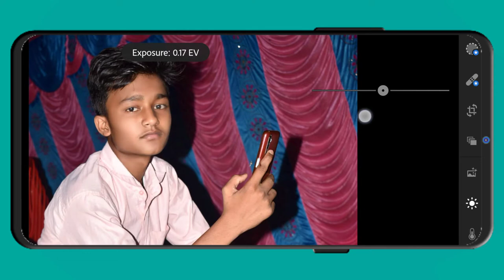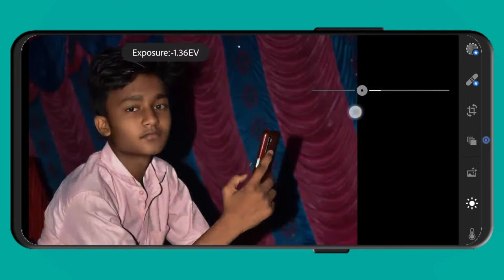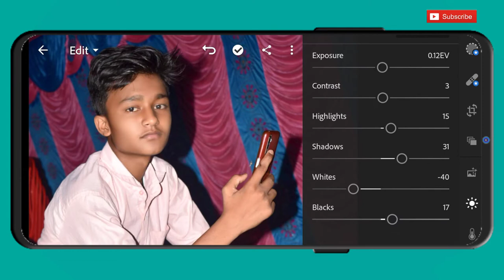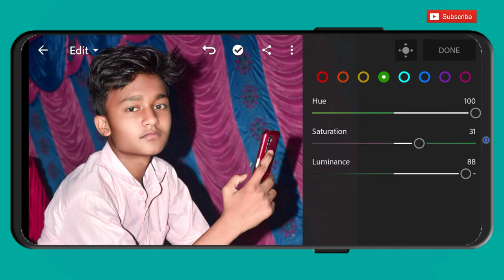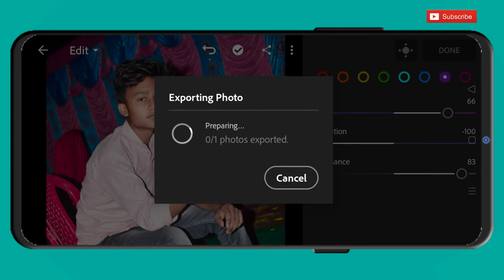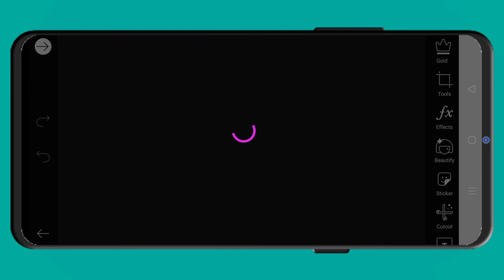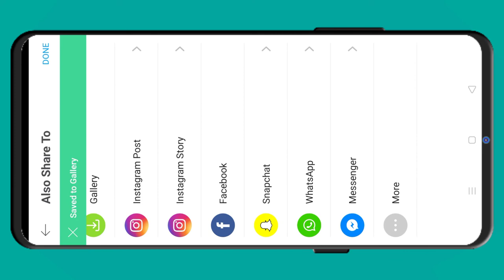Picsart and lightroom amazing editing with phone 😱Sharvan_photography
Hello  🤗
                                        family 😍

              I hope guys you are good 😍

chatbot my virtual girlfriend,
chatbot girlfriend app,
girlfriend chat app for android,
free girlfriend chat app,
free girlfriend chat app hindi ,
free girlfriend chat app 2021,
free girlfriend chat app malayalam,
free girlfriend chat app in pakistan,
new girlfriend chat app
fake chat with girlfriend app
chat editing in picsart,
chat video editing in kinemaster,
chat video editing in alight motion,
free chat photo editing,
inshot editing app,
whatsapp chat editing app,
chat video editing app
2021 girlfriend chart photo
Instagram viral photo editing karna sikhe

          ▶️   Come  to be point ▶️

Click on =

 _____________😍Thank
                                       you🙏 tutorialring lightroom